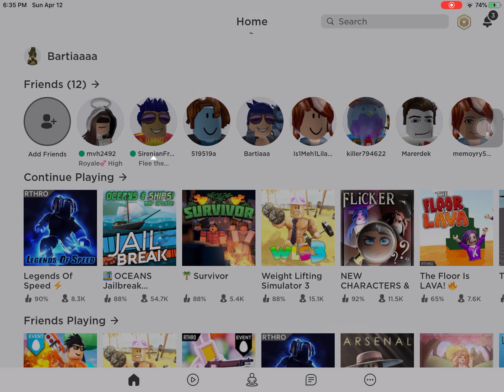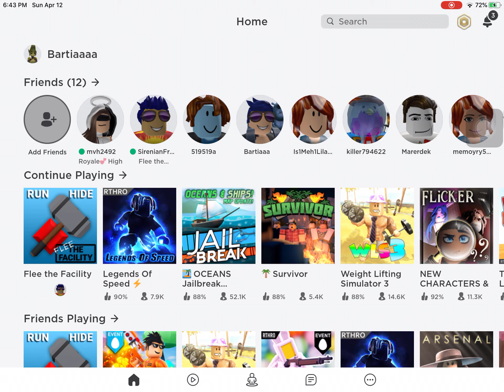More flee the facility with Adrian!!!!